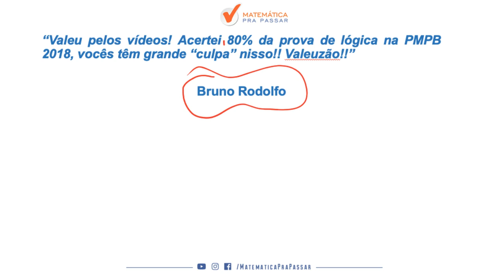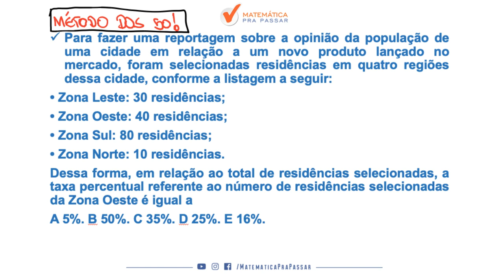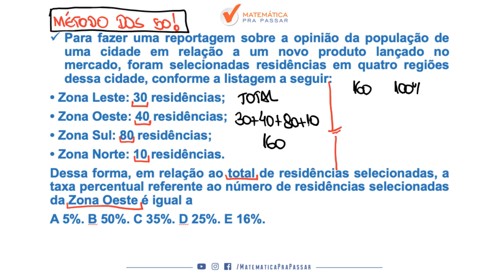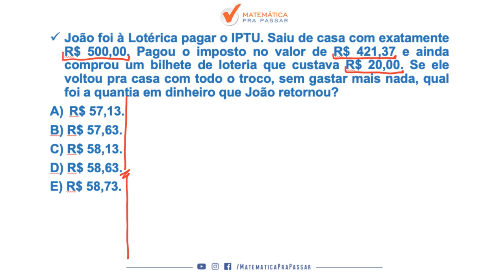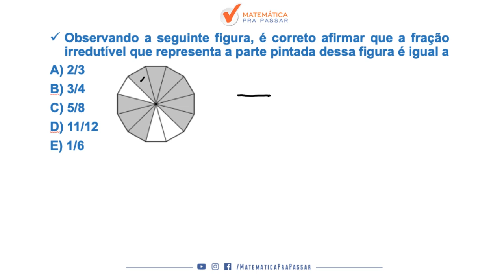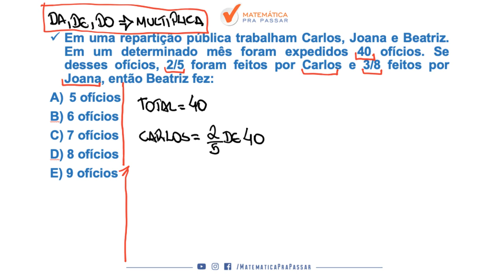APRENDA MATEMÁTICA SEM SOFRIMENTO PARA A PROVA DA PM-CE.[2019]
Você está se preparando para o concurso da PM-CE e está sofrendo com a Matemática?

Então veja esse vídeo onde nosso professor, Renato Oliveira, te ensina matemática sem sofrimento para você GABARITAR  a prova da PM-CE.